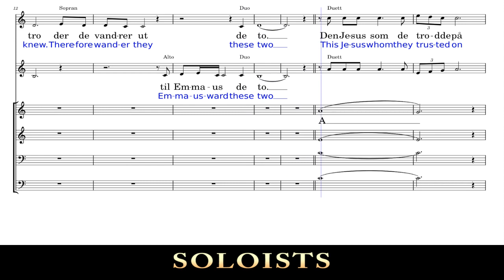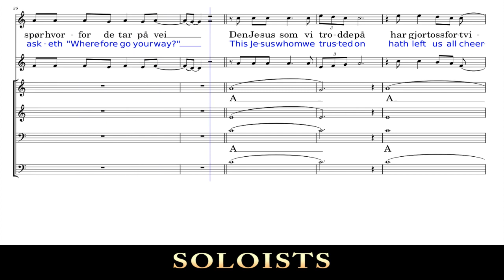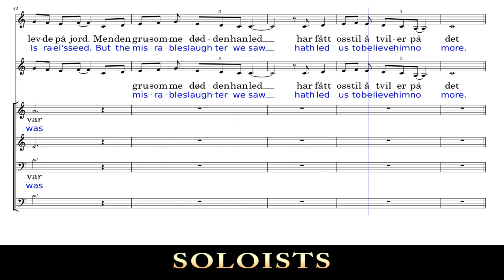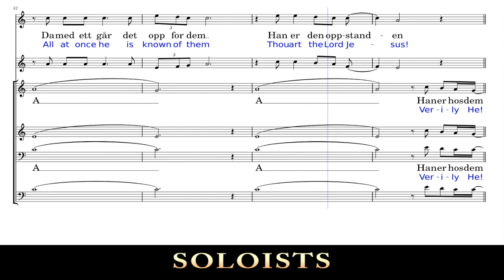15 DUETT Voice1 Emmaus ward